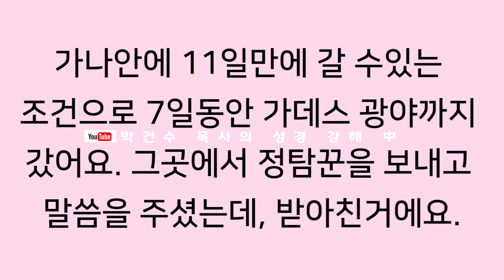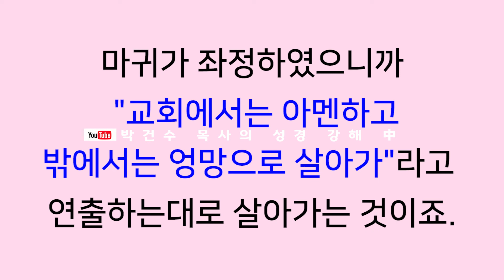[영혼의 양식! 은혜의 축복!] 박건수목사의 원어성경 강해-행복바이러스_직코스로 가는 기도